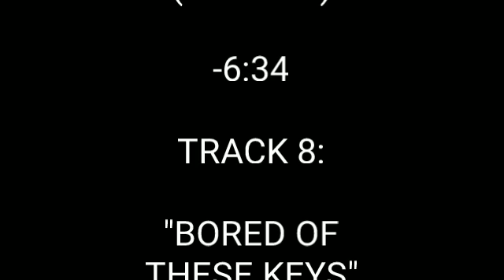METRONOME MUSIC: AN ALBUM (2021) by Buckner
METRONOME MUSIC (2021) is an eight-track, thirty-one-minute and fifty-five-second experimental LP from musician Buckner. The work consists of four original metronome songs and four reprises of said songs in reverse chronological order. It is another work of creative brilliance from award-winning filmmaker and author Buckner.